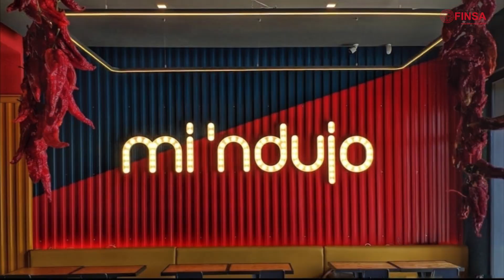Andrea Langhi Encuentros by Finsa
Andrea Langhi racconta il suo approccio progettuale molto specifico nella realizzazione di ristoranti. Con la dovuta attenzione ai materiali.